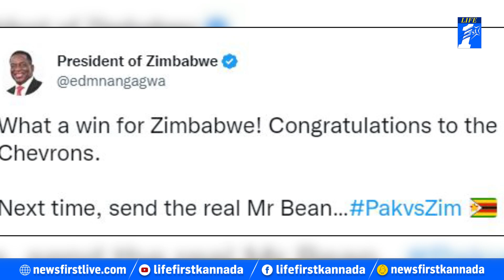Emmerson Mnangagwa : ಏನಿದು ಪಾಕ್​ ಜಿಂಬಾಬ್ವೇ ಮಧ್ಯೆ MR. BEAN ಫೈಟ್​? | Fake Mr Bean | LifeFirst Kannada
Life First captures everything that affects your everyday life.

You name it, LIFE First has it.

Rediscover yourself, closely, with LIFE First.